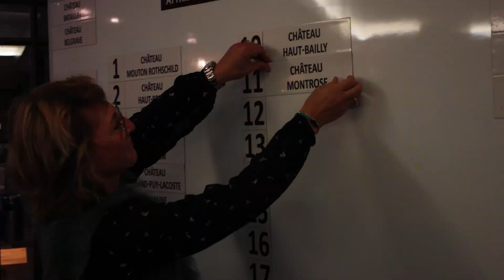La Villa Primrose vous souhaite ses meilleurs vœux sportifs 2024